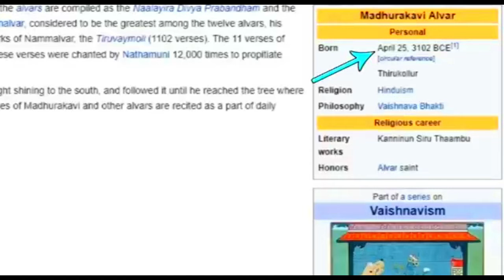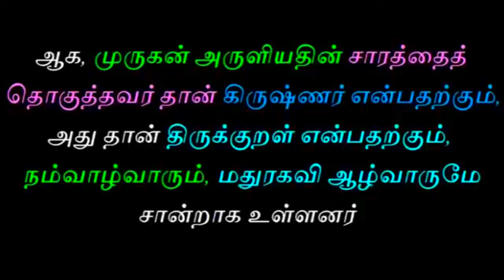பரசுராமன் பேய் ஆழ்வார் | tamil chinthanaiyalar peravai latest on 12 alvars name valluvar murugan